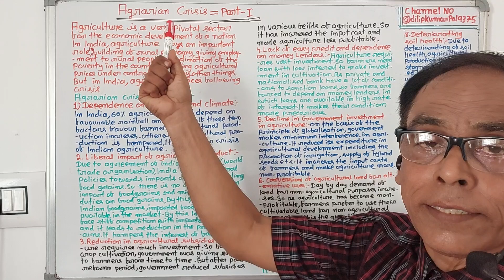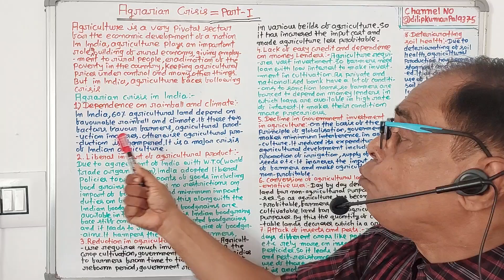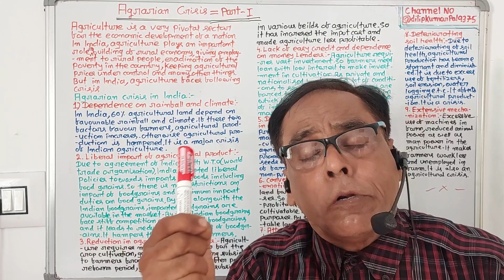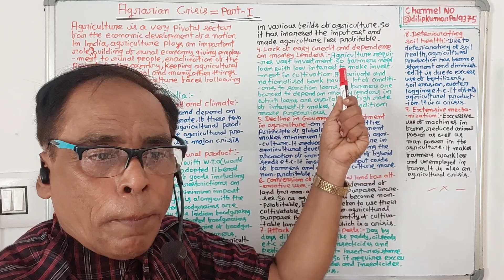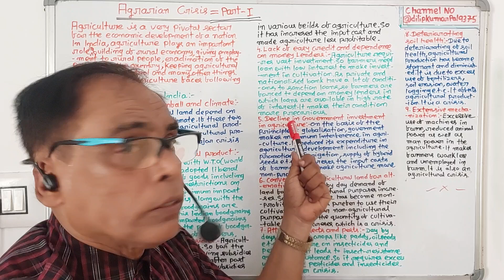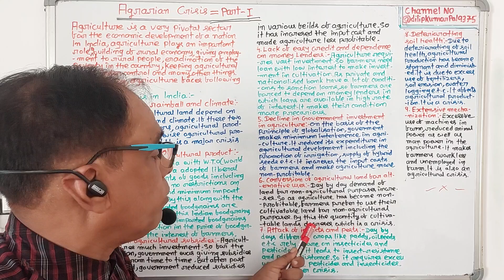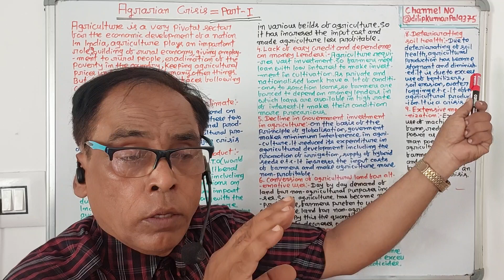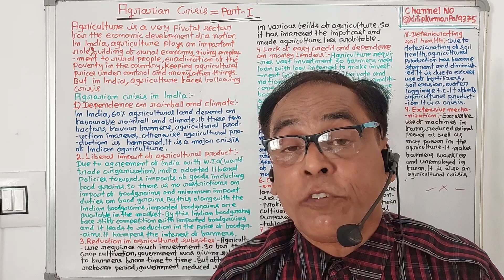700)Agrarian Crisis=Part-1(+3 5th Sem+DSE-2)